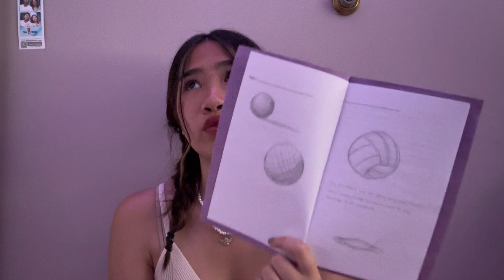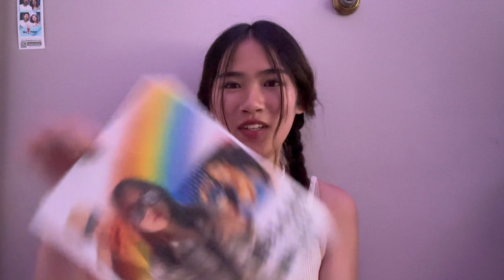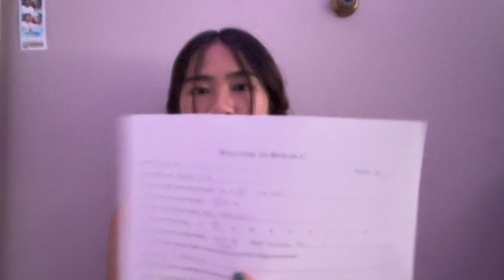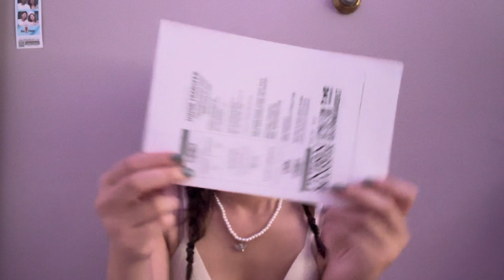looking through my freshman year memory box!!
hi guys

i disappeared for like the entire summer but i had a sudden urge to make yt videos so i am back on my grind (that’s a total lie)

anyways enjoy looking thru my memory box w me bc there’s a lot of random stuff in there